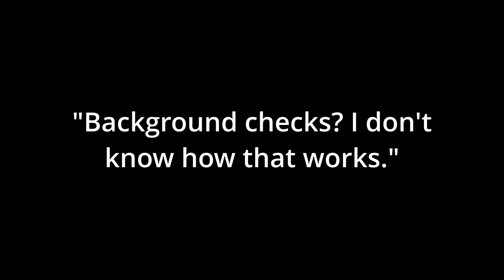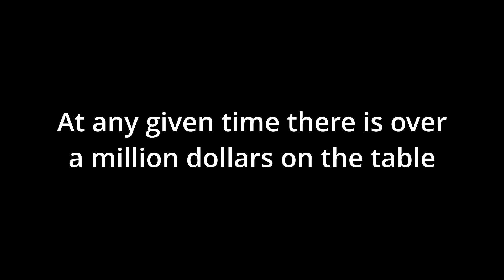Players deserve better from Hustler Casino Live (Ryan Feldman interview)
Clips from Joey Ingram's interview of Ryan Feldman on 10/18/22. Ryan admits to some surprising lapses of security but says they'll do better in the future. However they refuse to suspend the stream while those improvements are planned and implemented. IMO Ryan is far too laissez faire on security. He needs to change his mindset and accept that security is a fundamental aspect of the business rather than treating it as an adjunct nuisance and expense.